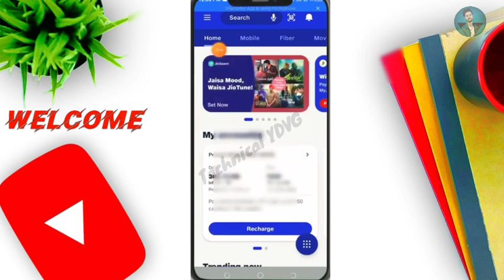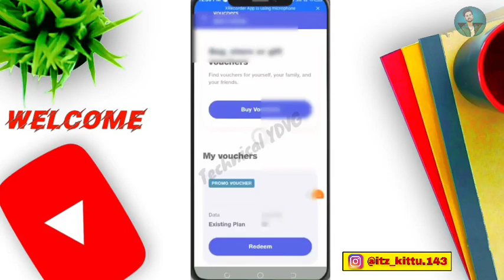My Jio App से Free Data कैसे ले || 2GB तक Data Free ले सकते हो।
How To Use Jio Unlimited Data | Jio 5G Welcome Offer | Jio 5G Unlimited Data in 4G Phone 2023

हैलो दोस्तों,
आप सभी का स्वागत करता हूं आपके अपने चैनल पर ,